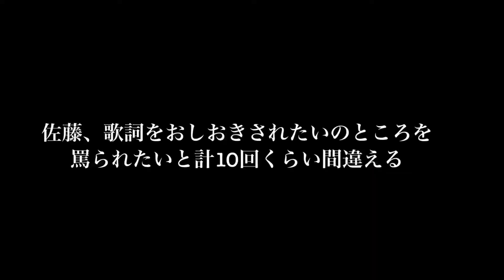【卓球ソング】ミックス組みませんか？